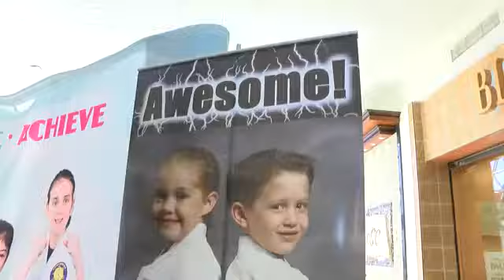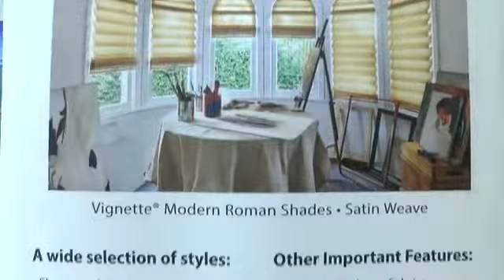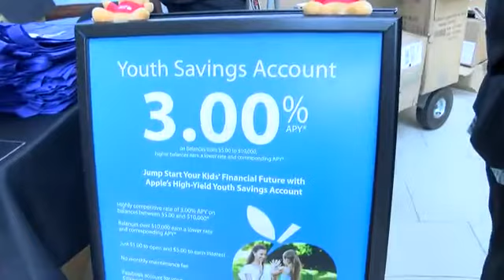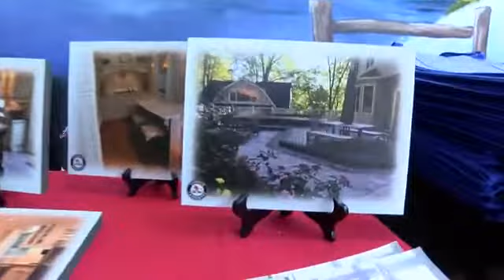Go No Sen Karate Yorktown Chamber 2019 Home Lifestyle & Family Show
Stop by and see GNS Instructors at the Yorktown Mall.